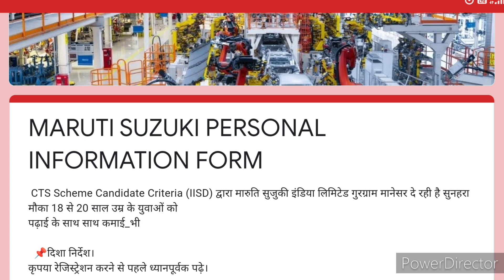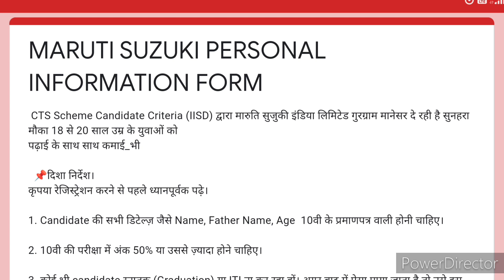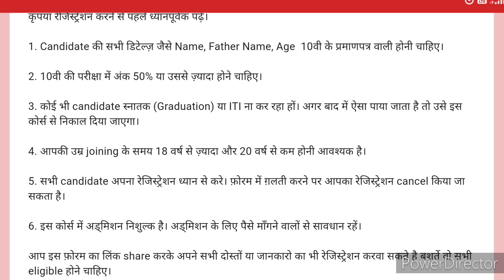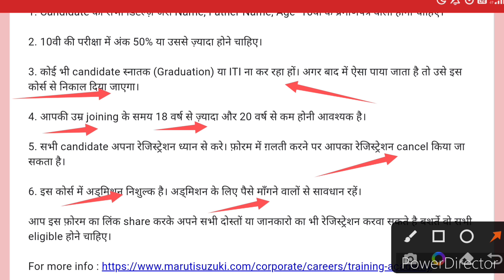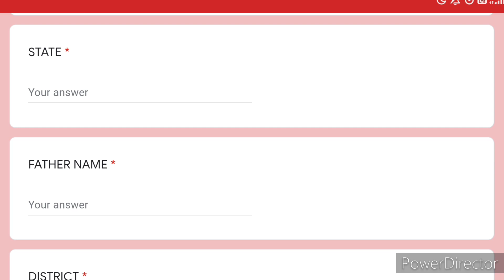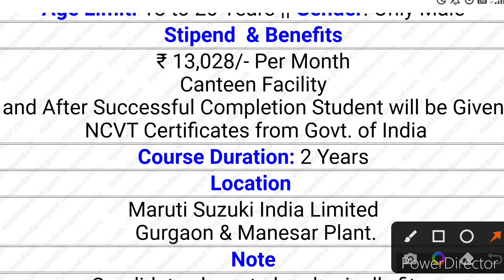Maruti suzuki cts scheme registration | cts scheme kya hai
CTS Scheme Candidate Criteria (IISD) द्वारा मारुति सुजुकी इंडिया लिमिटेड गुरग्राम मानेसर दे रही है सुनहरा मौका 18 से 20 साल उम्र के युवाओं को
पढ़ाई के साथ साथ कमाई_भी। जॉब 100% निशुल्क। पढ़ाई के लिए किताबे फ्री।

                           Important Notice महत्वपूर्ण सूचना
आप सभी छात्र प्राइवेट या सरकारी जॉब के लिए, किसी भी कंपनी के नाम पर किसी ठेकेदार, कर्मचारी, व्यक्ति, कंसलटेंट को रूपये न दे। क्योंकि कोई भी प्राइवेट या सरकारी कंपनी जॉब के लिए आप से रुपए नहीं मांगती। फर्जी जॉब देने वाले व्यक्ति से सावधान और सतर्क रहें।
All of you students, for private or government jobs, do not give money to any contractor, employee, person, consultant in the name of any company. Because no private or government company asks you for money for a job. Beware and alert from the person giving fake job.
FOLLOW ME ON:
Important Links:
maruti suzuki cts scheme registration | cts scheme kya hai | 10th 12th jobs
MOTIVATION QUOTES FOR FAMILY MEMBERS:
1) Never Give Up, 2) Believe In Yourself, 3) I Can Do It,
4) Impossible Is Nothing, 5) Jai Hind 🇮🇳Jai Bharat🇮🇳